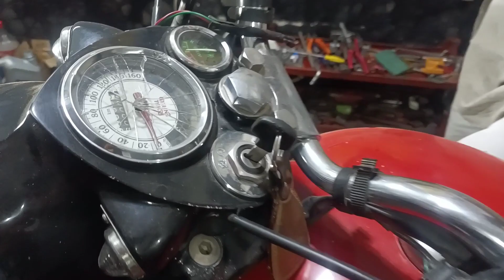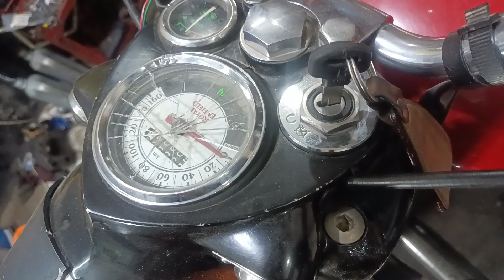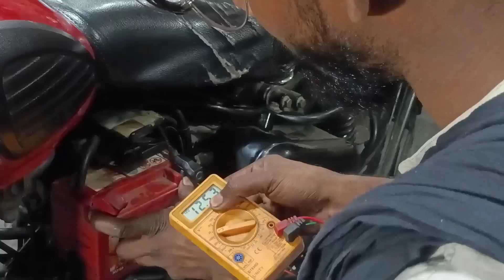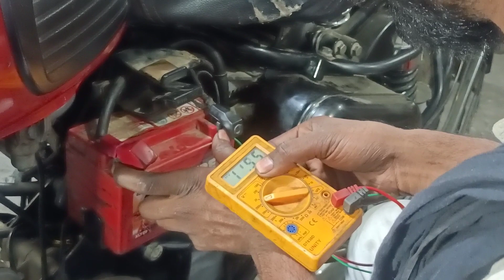Bullet bike charging problem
Bullet bike charging problem solve ahot in problem in wayring and  check charger so
I'd is cre motorcycle
My address is Chauhan Service point
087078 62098